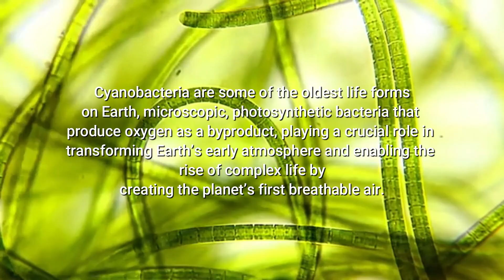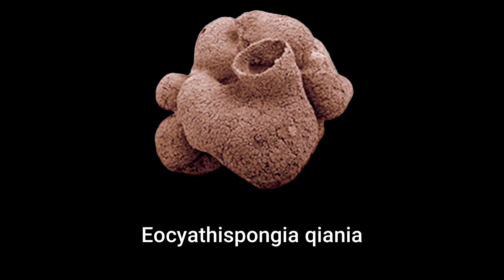Cryogenian Period - Snowball Earth 720 million Years Ago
An Earth entombed in ice, shimmering under a faint young sun – this isn’t science fiction. It’s a dramatic chapter of our planet’s history known as Snowball Earth. Around 720 to 635 million years ago, during the Cryogenian Period, runaway glaciation engulfed the globe. Ice stretched from the poles to the equator, turning Earth into a glistening white snowball in space

The Oxygen Trigger:
How could the entire world freeze over? The answer may lie with some of the tiniest lifeforms. Ancient cyanobacteria – humble microbes in the ocean – were steadily producing oxygen through photosynthesis. This surge of oxygen reacted with methane, a potent greenhouse gas that had been keeping Earth warm. In a geological instant, that methane blanket was stripped away, and with it went the planet’s warmth. Temperatures plunged; some estimates say global averages fell to about –50 °C, and even equatorial oceans were capped with ice over a kilometer thick.
 Sunlight reflected off the expanding ice sheets, amplifying the chill in a runaway feedback loop. Our blue planet had become a frozen snowball.

Volcanoes to the Rescue:
Earth didn’t stay a snowball forever. Even as the surface lay frozen, volcanoes continued to erupt, pumping carbon dioxide into the sky. Normally, CO₂ is removed by weathering, but with the world iced over, the gas accumulated to extreme levels. After millions of years, this built-up CO₂ formed a thick greenhouse blanket that finally overpowered the global chill. The deep freeze snapped: temperatures soared, and ice melted in a dramatic, perhaps rapid, planetary thaw.
In a relatively short time, Earth swung from icehouse to hothouse, flooding the oceans with life-sustaining water once again.

Life Beneath the Ice:
Incredibly, life managed to survive through the Snowball Earth deep freeze. While many organisms perished in the global ice age, hardy microbes hung on in pockets of liquid water and around hydrothermal vents.

Fossils of ancient stromatolites (reef-like structures built by microbes) show that some shallow marine life persisted unscathed beneath the ice. And early multicellular organisms – simple seaweed-like algae and other eukaryotes – endured as well. Sheltered in refuges where sunlight and water still met. As the ice receded, these survivors spread and evolved in the revitalized oceans, paving the way for an explosion of complex life to follow. Journey with us into this deep freeze of the past and discover how our frozen planet came back to life. Snowball Earth is more than a tale of catastrophe – it’s a testament to the resilience of life and a reminder of the ancient mysteries still locked in Earth’s history, waiting to be uncovered.